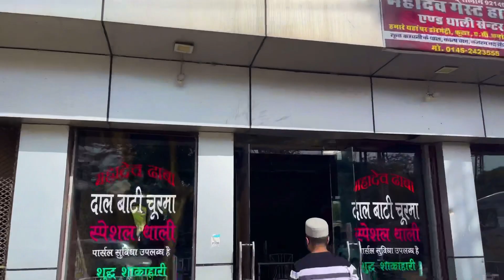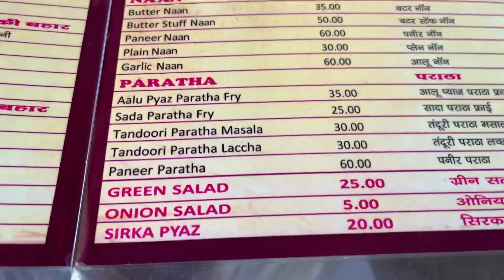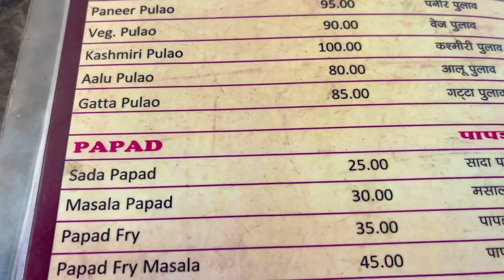महादेव ढाबा अजमेर की पापड़ की सब्ज़ी मलाई की ग्रेवी में | AMAZING DHABA FOOD ON NATIONAL HIGHWAY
good frangrance on great price

Jaipur Rd, Kala Bagh, Ajmer, Rajasthan 305001